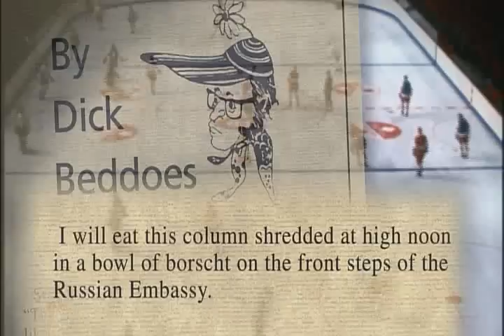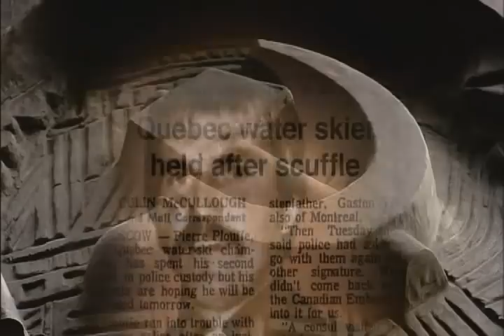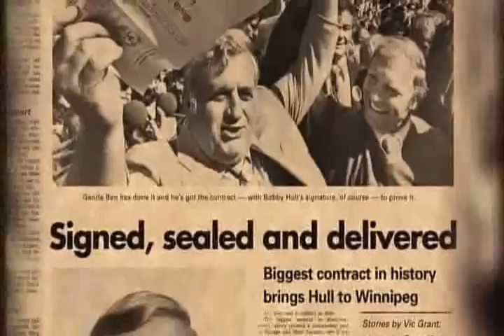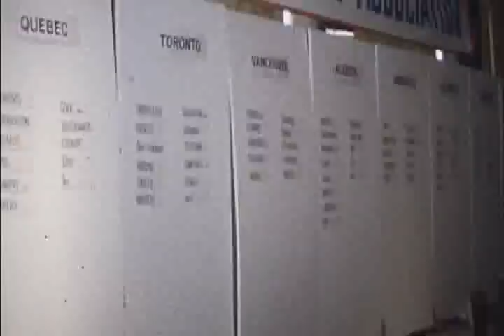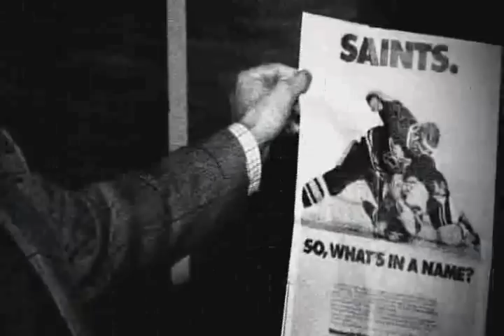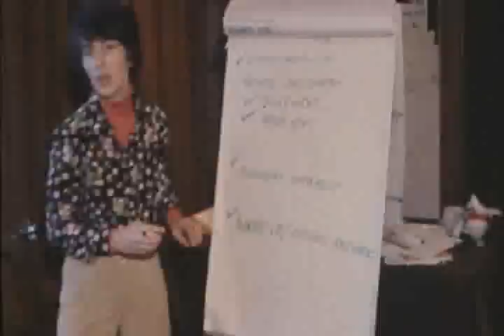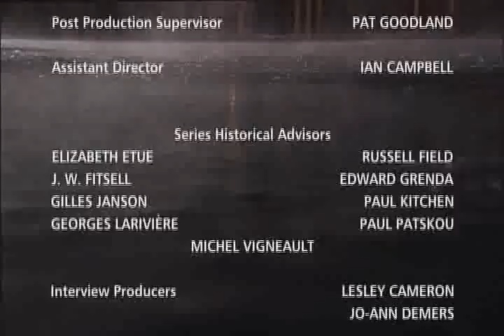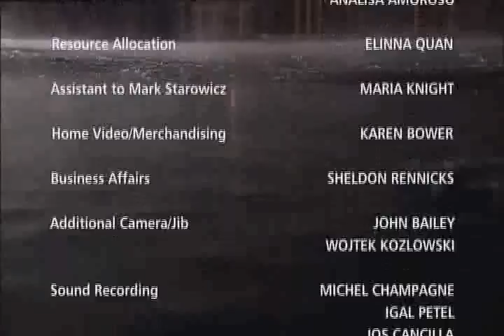Hockey A Peoples History Pt7